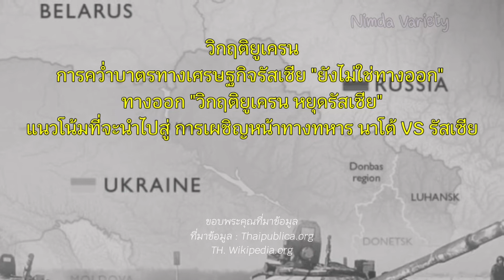เข้าใจวิกฤติ​ยูเครน​ ทางออกที่จะหยุดรัสเซียคือ​เปลี่ยนยูเครนเป็นเหมือน"ออสเตรีย"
ข้อ​มูลอ้างอิง และข้อมูลเพิ่มเติม